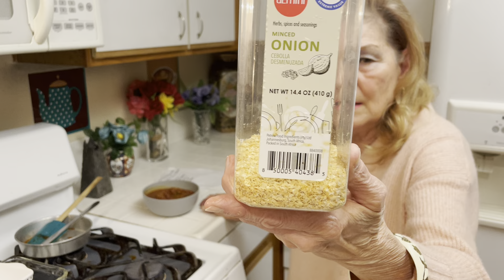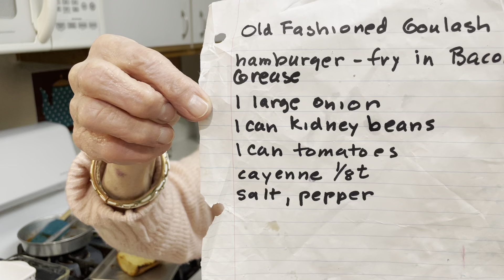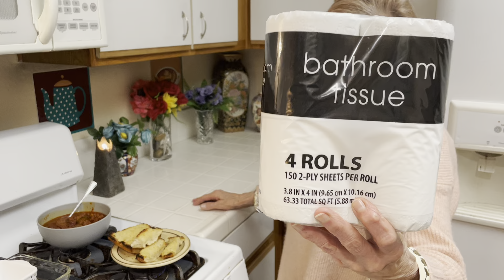Seniors Jobless Poor? Bean Goulash-$1 per Day Stockpile